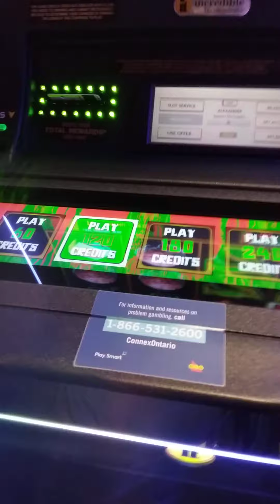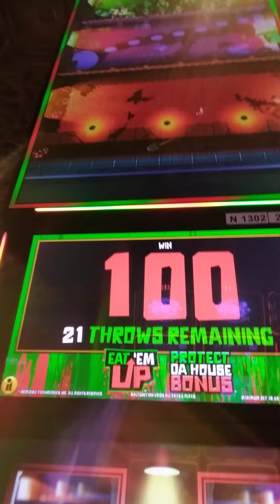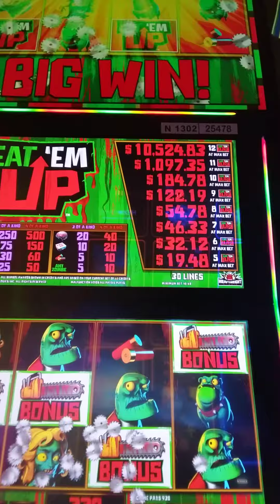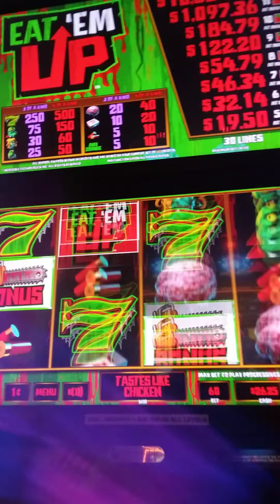I'm gone trade $20 for a $200k real soon